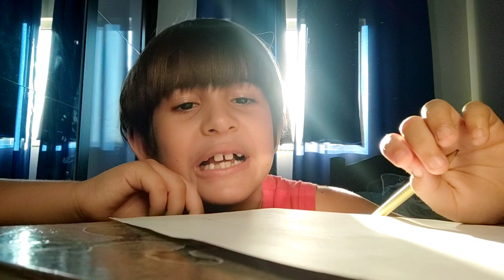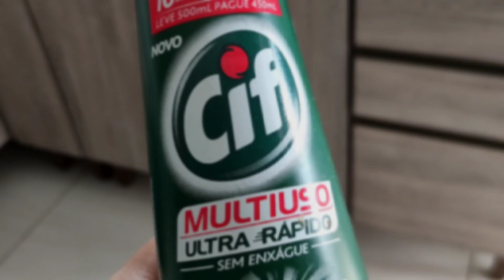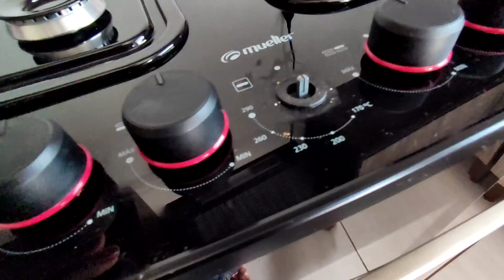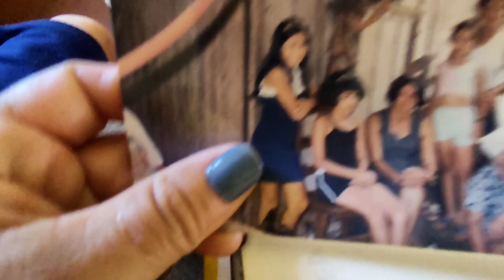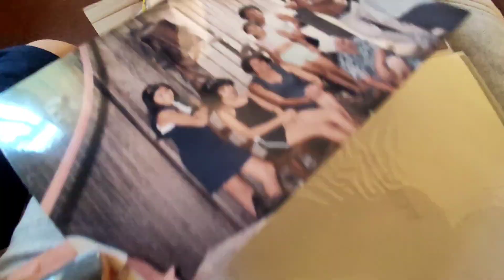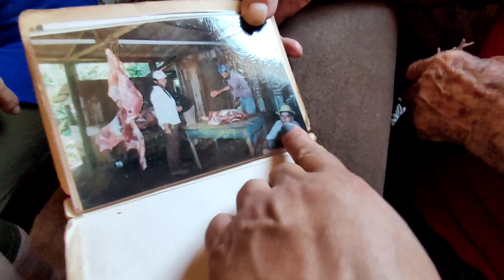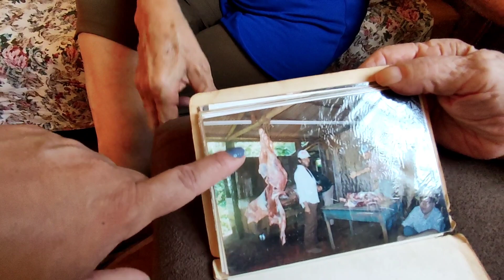2 DIAS COM A GENTE / ALMOÇO DE DOMINGO/CHOCADA COM ESSA FOTO MINHA 😲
Oi gente tudo bem com vocês?
De todo meu coração  espero que sim !!!
Amigas (o) me chamo Wanessa Cristyna
Recadinho Importante 👇
•comente 💬
•se-inscreva para fazer parte dessa rede de  amigos
•Ative sininho 🔔
• compartilhe
Lembrando que esse canal é dedicado a honrar a Deus acima de tudo !!!